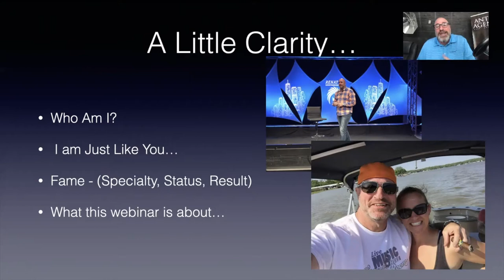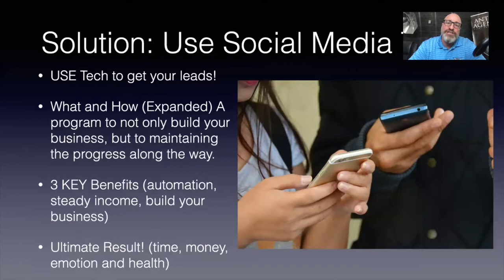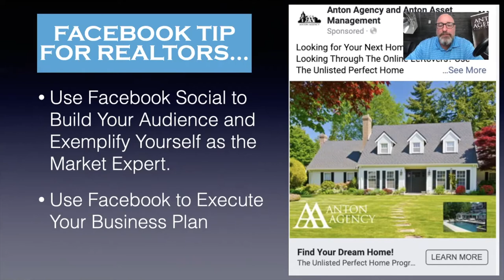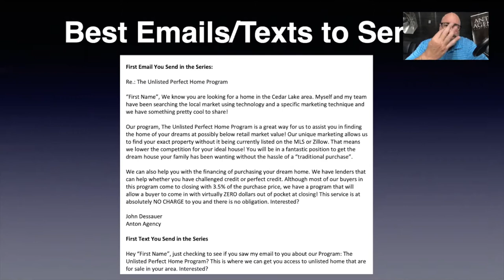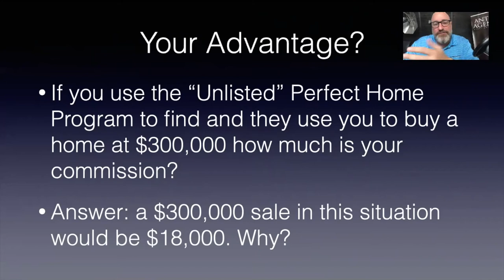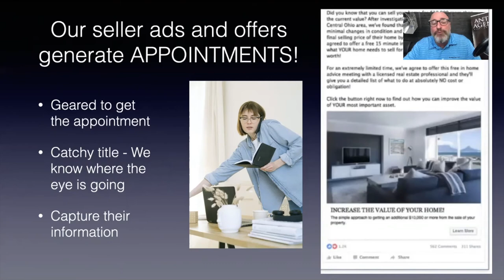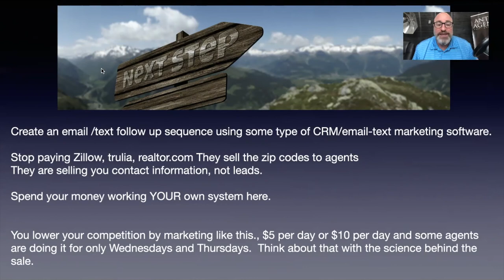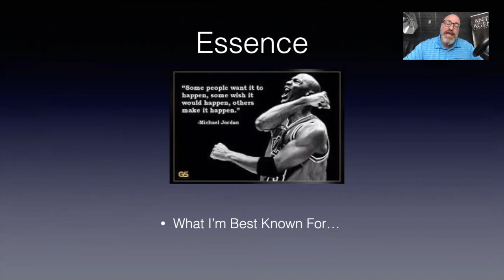Anton Agency: Leads a Another Way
A better ways to get buyer and seller leads for the real estate agent